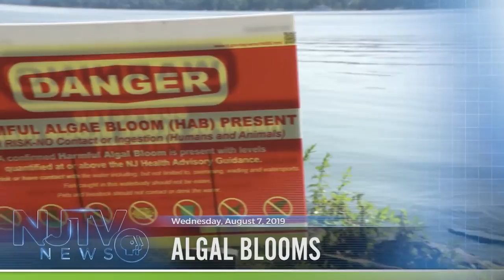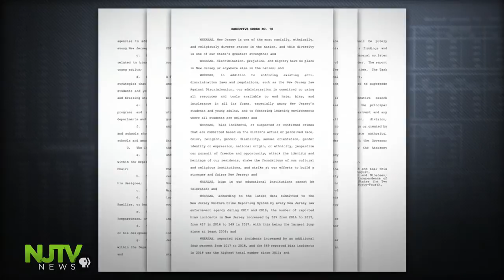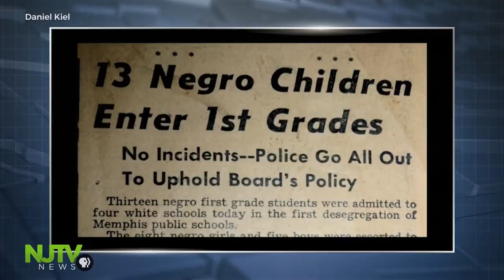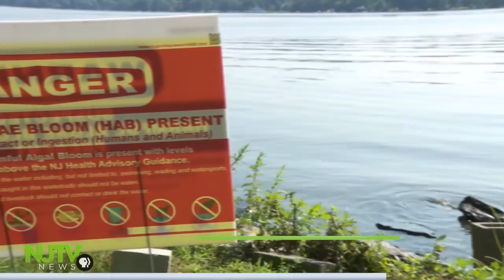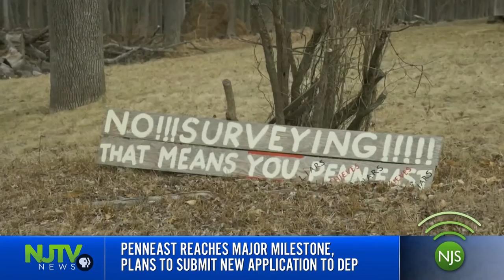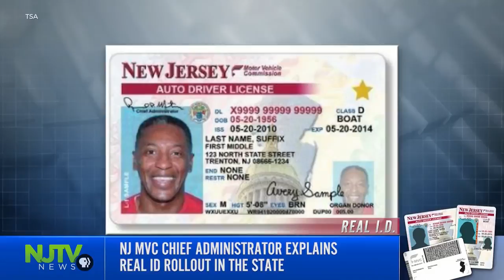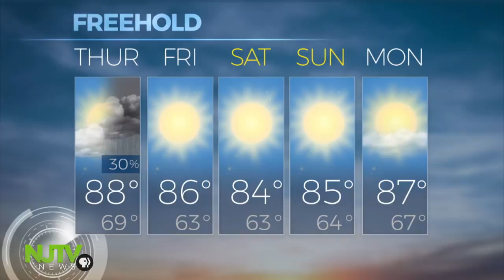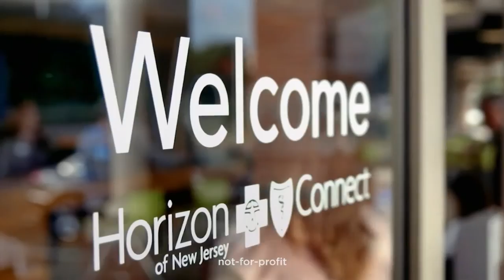August 7, 2019: NJTV News with Mary Alice Williams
Months after his predecessor was recorded on tape spewing what some considered hateful speech, see how the new sheriff of Bergen County combats hate. New Jersey bias crimes are still on the rise, disturbingly at schools and college campuses. There's a new attraction on the boardwalk of Ocean City, and it's not food or entertainment. Plus, next year you'll need a new REAL ID. How the Motor Vehicle Commission is getting ready to replace millions of driver's licenses. And, the slime green cyanobacteria's infected two more lakes. We'll tell you where they are and what not to do.